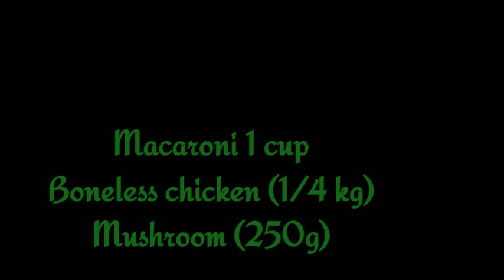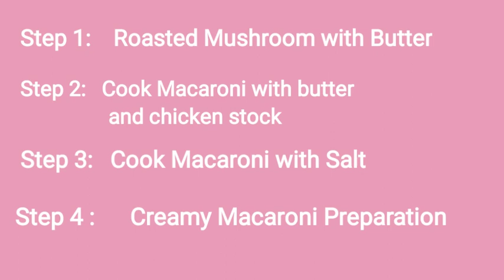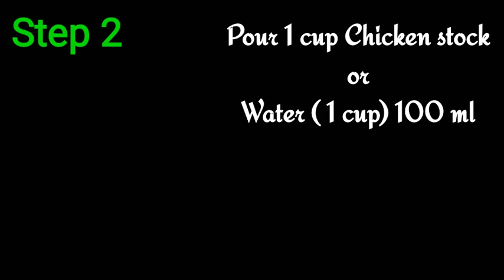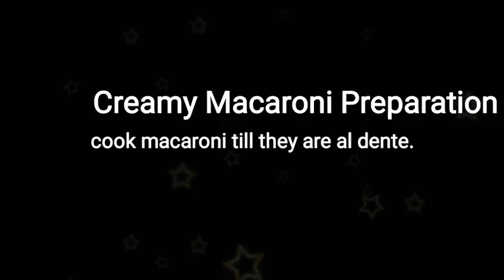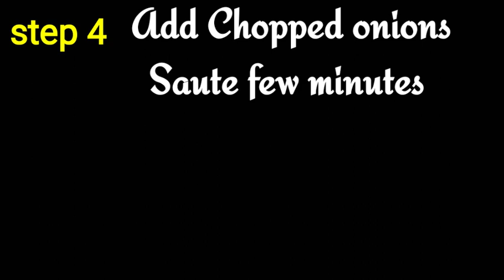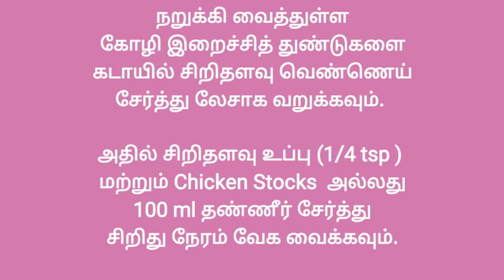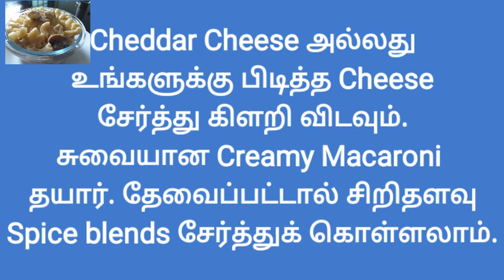How to make chicken macaroni / Delicious Chicken & Mushrooms Macaroni by Cutie's Kitchen/Tamil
Easy way to learn how to make creamy mushroom and chicken Macaroni-Pasta from Cutie's Kitchen. Make this macaroni recipe in your home and share your experience with me in the comments section below.
If you like spicy just add spice blends/pepper for seasoning.
How to make tasty chicken Macaroni pasta :

Melt butter in a pan.
Add mushrooms
Fry until soften.
 Cook chicken  with chicken stock
Cook macaroni with salt.

Then I started final cooking. Melt salted butter, add chopped onions and garlic until it's texture looks light golden color. Then add cooked mushrooms, chicken and then pour evaporated milk and heavy cream. Stir in macaroni. Mix all together. Add parmesan, Cheddar cheese. Add chilli flakes/ spice blends (optional).
Yummy and Delicious Macaroni recipe ready to taste.
Logopit Plus- logo maker app